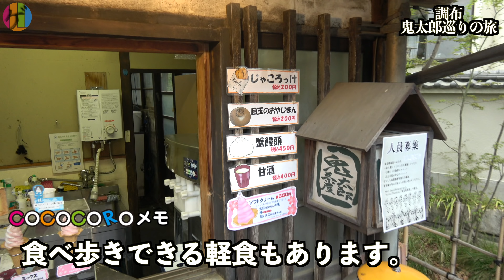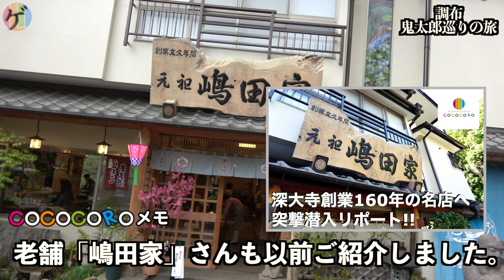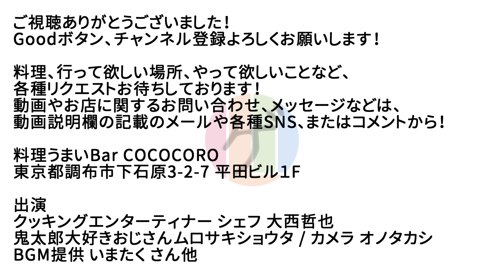【調布】鬼太郎の住む街調布！調布といえば深大寺！ -鬼太郎茶屋-【ゲゲゲの鬼太郎】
【関連動画】
COCOCOROさんぽ　深大寺

COCOCOROまな板
料理本「ドヤ飯」
料理本「神ダレ∞レシピ」

★配信機材
Black Magic Design ATEM Mini